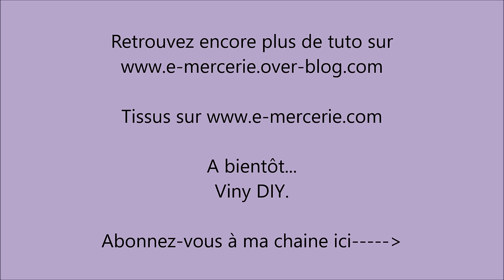Mini Compagnon - Tuto Couture DIY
Les valeurs de couture sont incluses dans les dimensions données. Suivez ce tutoriel vidéo pour réaliser un Mini Compagnon ou portefeuille. Idéal pour homme ou femme, il est compact, et se glisse facilement dans une poche ou un sac à main, pour conserver tous vos documents importants à portée de mains. A bientôt et bonne couture... Viny DIY

Voici les produits que j'utilise.